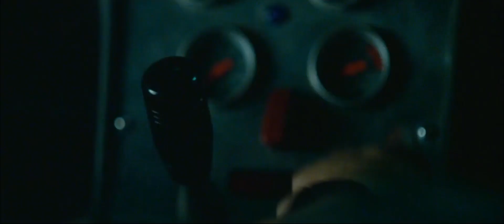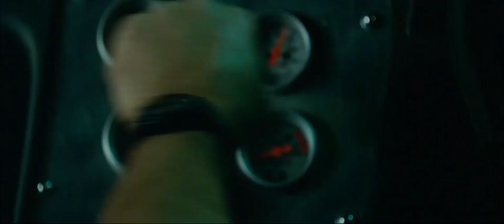Hızlı Ve Öfkeli 3 (2006) - Sean vs DK Drift (1080p) [HD] - (Tokyo Drift)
Hızlı Ve Öfkeli 3 (2006) - Sean vs DK Drift (1440p) [2K] - (Tokyo Drift)

Hızlı ve Öfkeli: Tokyo Yarışı (İngilizce orijinal adı: The Fast and the Furious: Tokyo Drift), 16 Haziran 2006 tarihinde vizyona giren, yönetmenliğini Justin Lin’in yaptığı senaryosunu da Chris Morgan’ın yazdığı Hızlı ve Öfkeli serisinin üçüncü filmidir.

17 yaşındaki Sean Boswell yasa dışı olan sokak yarışlarına meraklı bir gençtir. Katıldığı yarışlar hep kazalarla sonuçlanınca başı polis ile derde girer annesi hapse girmesinden korktuğu için onu Tokyo’da yaşayan asker babasının yanına gönderir. Kendisini tamamen farklı bir kültürün içinde bulan Sean’ın Tokyo’daki sıkıcı hayatı, Twinkie ile tanışınca değişmeye başlar. Twinkie sayesinde kendini birden Tokyo’nun drift yarışları dünyasında bulur. Daha önce alışık olduğu sokak yarışlarından çok daha farklıdır.

Ekleme: Serinin bu filmi diğer filmlerden farklıdır ve zaman olarak da da ileridedir. Tahminlere göre bu film Fast & Furious serisinin 6. bölümünden sonradır (zaman olarak) ve bazı replikler ile 6. bölümü 7. bölüme bağlar.

Oyuncular
Lucas Black - Sean Boswell rolünde, Tokyo Drift filminin başrolü, Han Lue ve Twinkie'nin yakın dostu.
Bow Wow - Twinkie rolünde, Sean’ın Tokyo’daki ilk tanıştığı arkadaşı.
Sung Kang - Han Lue rolünde, Drift Kralı Takashi’nin iş ortağı ve arkadaşı Sean’a drifti öğretir ve ona araba hediye eder.
Brian Tee - Takashi (DK: Drift Kralı) rolünde, Sean'ın Düşmanı, Tokyo'nun en büyük mafyası Kamata'nın yeğeni.
Sonny Chiba - Kamata rolünde, Takashi'nin amcası. Yakuza patronudur.
Leonardo Nam - Morimoto rolünde, Takashi'nin yandaşı.
Nathalie Kelley - Neela rolünde, Amerikan göçmeni annesi eski konsomatris.
Zachery Ty Bryan - Clay rolünde, zengin bir kolej öğrencisi. Sean'a kız arkadaşıyla konuştuğu için diklenir ve yarışırlar.
Jason Tobin - Earl rolünde, Teknoloji uzmanı. Yarışlara katılan araçların bakımlarını yapar.
Keiko Kitagawa - Reiko rolünde, Teknoloji uzmanı. Earl ile birlikte çalışır.
Nikki Griffin - Cindy rolünde, Clay'in kız arkadaşı.
Brian Goodman - Bay Boswell rolünde, Sean'ın babası.
Lynda Boyd - Bayan Boswell rolünde, Sean'ın annesi.
Vin Diesel - Dominic Toretto rolünde, Han için Tokyo'ya gelip filmin sonunda Sean ile yarışan Hızlı ve Öfkeli serisinin başrolü.

1. "Tokyo Drift"   Teriyaki Boyz 4:15
2. "Six Days (Remix)" (featuring Mos Def) DJ Shadow 3:52
3. "The Barracuda"   The 5.6.7.8's 2:28
4. "Restless"   Evil Nine 4:54
5. "Round Round"   Far East Movement 3:20
6. "She Wants to Move (DFA Remix)"   N.E.R.D 3:34
7. "Cho Large" (featuring Pharrell) Teriyaki Boyz 5:14
8. "Resound" (without intro) Dragon Ash 4:45
9. "Speed"   Atari Teenage Riot 2:50
10. "Bandoleros" (featuring Tego Calderón) Don Omar 3:18
11. "Conteo"   Don Omar 2:23
12. "Mustang Nismo" (featuring Slash) Brian Tyler 2:25

Filmde kullanılıp albümde olmayan şarkılar
"My Life Be Like (Ooh Ahh)" by GRITS featuring TobyMac (3:53)
"Rising Sun by DBSK (4:42)
"Rock Star" by N.E.R.D (4:29)
"Bawitdaba" by Kid Rock (4:27)
"Chaos Step" by The Mad Capsule Markets (3:20)
"You'll Be Under My Wheels" by The Prodigy (3:59)
"There It Go (The Whistle Song)" by Juelz Santana (3:04)
"I Got It from the Town" by MC Hammer (3:51)
"Top of The World" by Shonen Knife (3:55)
"Mamacita" by Pharrell featuring Daddy Yankee (5:08)
"Mission Banana Muffins" by Qypthone (4:07)
"Hey, Mami" by FannyPack (3:23)
"Game Show" by Addicted2fiction (1:05)
"Jake Alert" by Jake One featuring Malay (0:34)
"Realizer" by The Crystal Method (3:48)
"Big Money Talk" by Lyrics Born (3:53)
"Tokyo Is Great, But Where Are The Bees?" by Chris Beanz (28:33)